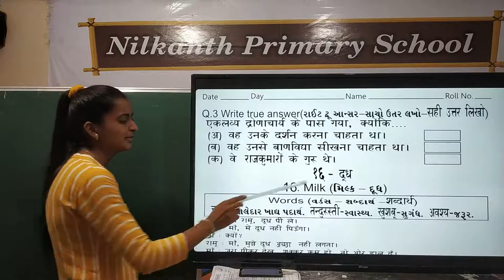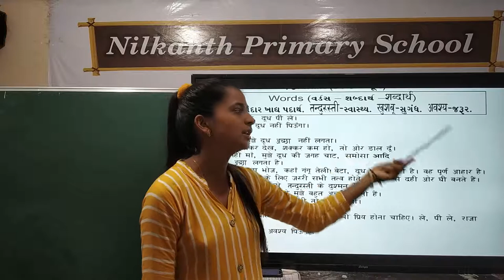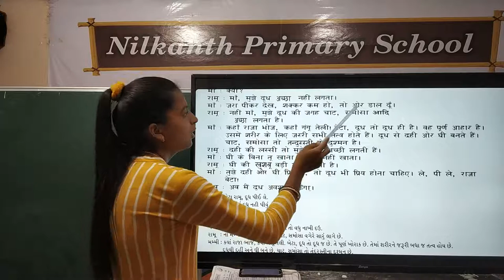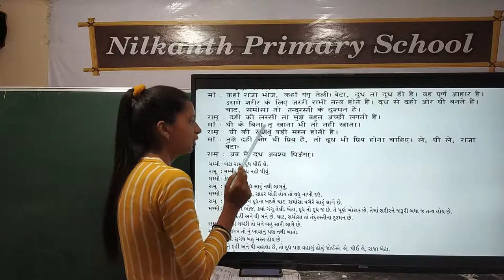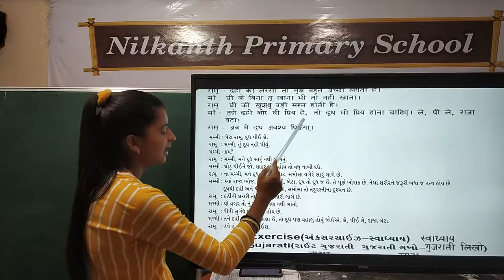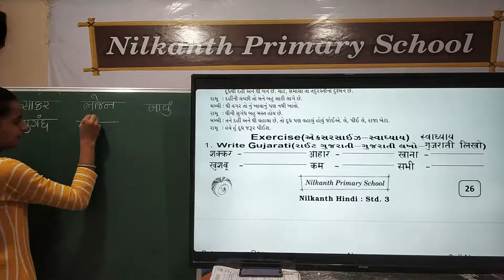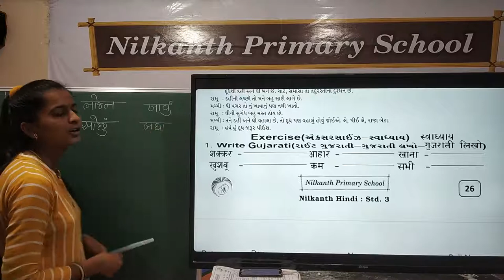Hindi std 3 page 26